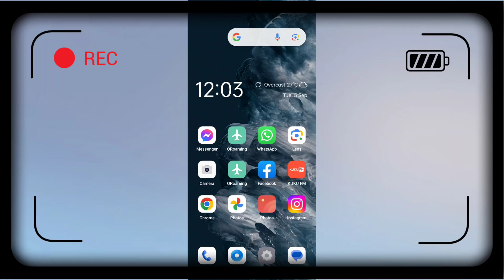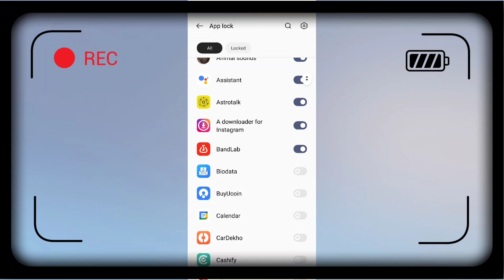Realme C51 Kisi Bhi App ko Lock kare | Kisi Bhi App me Lock lagaye | App Lock Setup